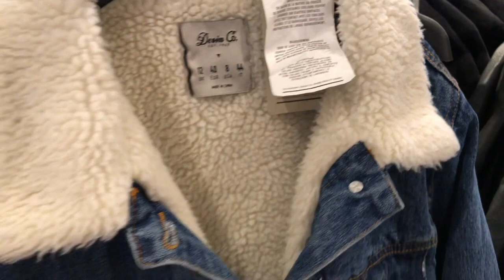PRIMARK Autumn/Winter New Collection 2019| What's New In Primark